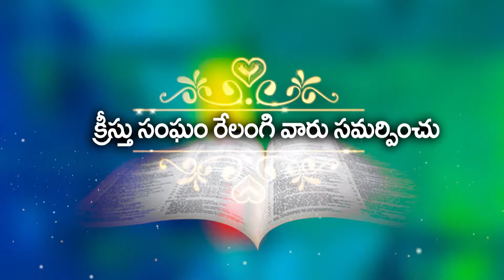పాపమే నరహాత్యతో సమానమా ? // Bro Sai 16 10 2019 P3